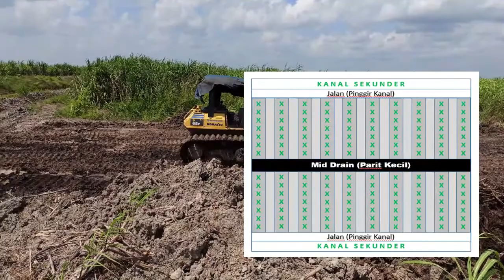Persiapan Lahan Tanam Tebu Terbaru 2020 di Pratama Nusantara Sakti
Persiapan lahan tanam tebu terbaru di Pratama Nusantara Sakti, merupakan proses pengolahan lahan tanaman tebu dan cara olah tanah tanaman tebu yang sedang dilakukan saat ini. Persiapan lahan untuk tanaman tebu merupakan proses yang pertama untuk melakukan budidaya tanaman tebu khsususnya dilahan rawa atau di lahan gambut yang tidak menggunakan olah tanah sempurna.

untuk lebih jelasnya silahkan simak tahapan persiapan lahan pada areal tanam tanaman tebu.